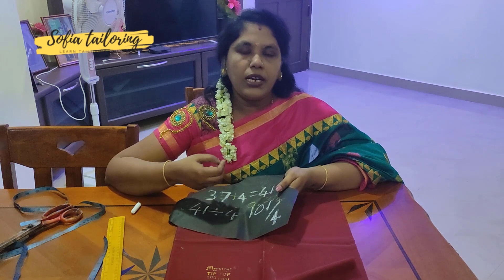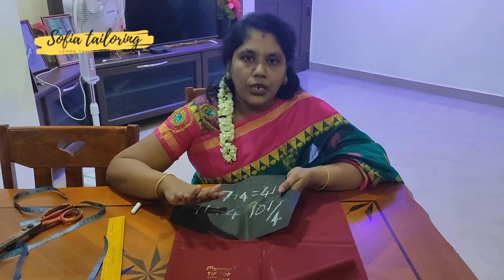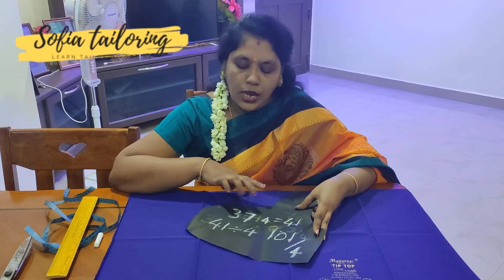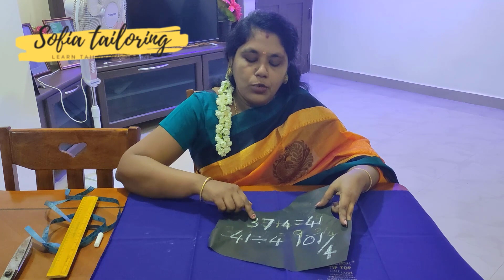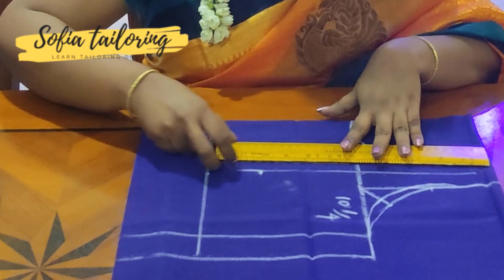37 Inch Size Blouse Cutting in Tamil (Best 3 Types of Methods)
37-inch Simple Blouse Cutting. 37 inch Blouse Cutting with Measurement | Tailor Bro Blouse Cutting in Tamil

Saree collection
Women fashion
Saree blouse
Best sewing machine
Design work materials #1
Design work materials #2